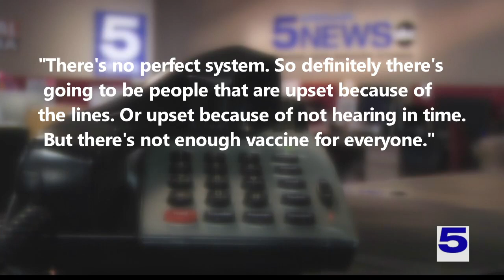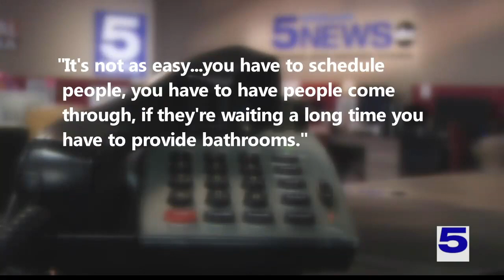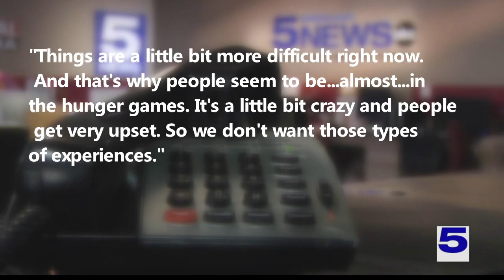Los Fresnos mass vaccination site administers 6,000 COVID-19 vaccines